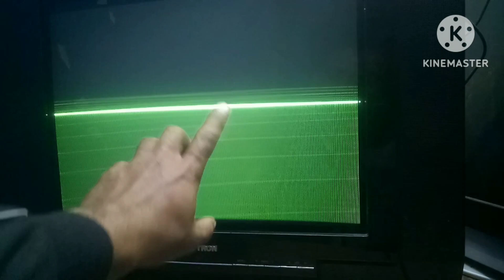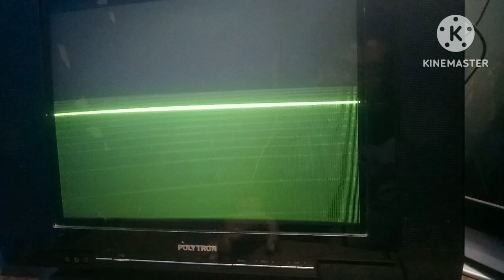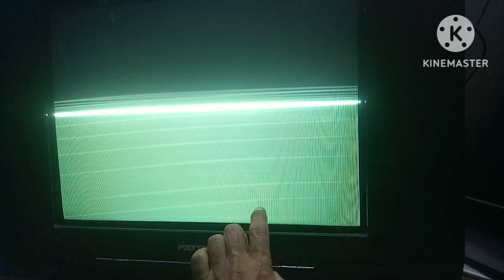CARA MEMPERBAIKI TV POLYTRON HIDUP TAPI TIDAK ADA GAMBAR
Assalamualaikum wr wb, sobat sobat saya membuat tutorial cara memperbaiki tv tabung merk Polytron yang kerusakannya tv hidup tapi tidak keluar gambar, baik lah sobat sobat untuk lebih jelasnya mari kita Toton video nya.